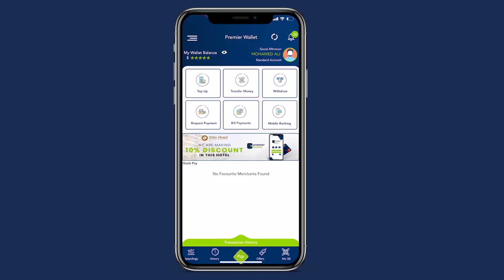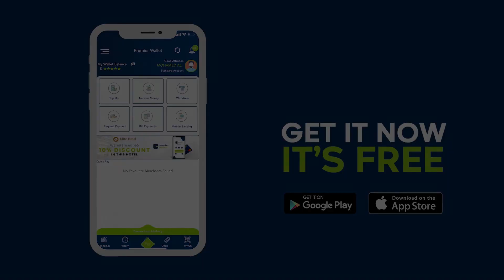Xildhibaan Abiib“Ururada Badan ee Lafurayo Wax Micno ah uma Soo Kordhinayaan Shacabka Somaliland”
Xildhibaan Abiib“Ururada Badan ee Lafurayo Wax Micno ah uma Soo Kordhinayaan Shacabka Somaliland” Xildhibaan Maxamed Abiib.